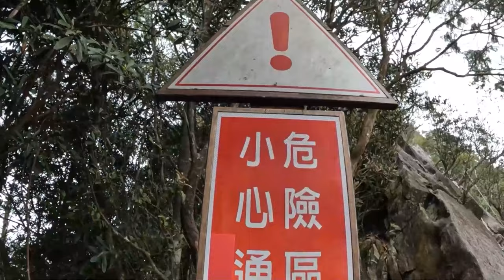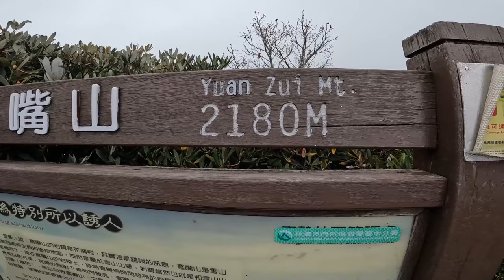Kaarawan: Paano ako nagdiwang sa kabundukan ng Taiwan!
"Chasing sunset sa mismong kaarawan! It’s worth the wait! “

00:00 Intro
1:48 Byahe
9:29 Pag-asa
20:04 Araw at Kaarawan

Say hi!